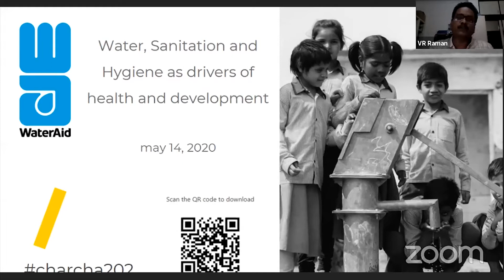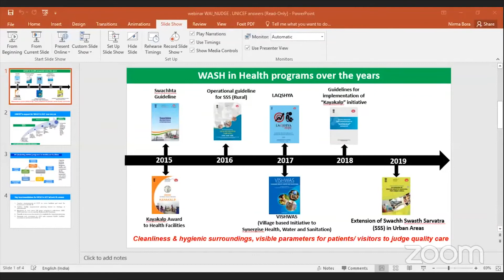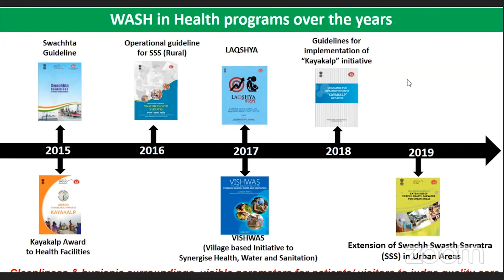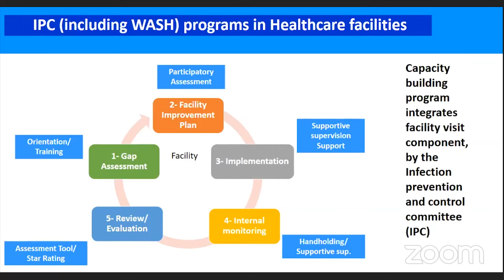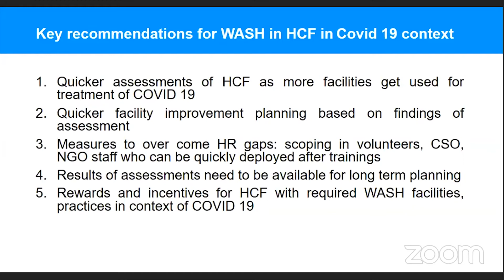DAY 01 Session on “WASH in Health Care Facilities- How to ensure necessary changes and sustain them”